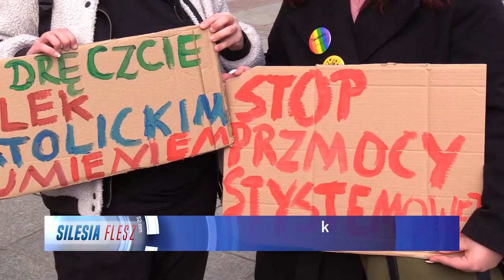Śląska Manifa w Katowicach 12.03.2023